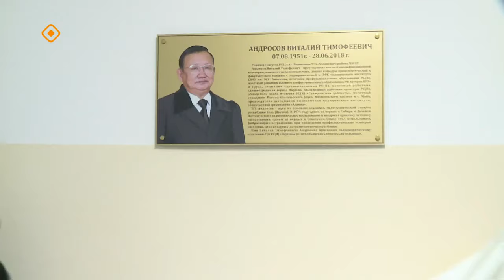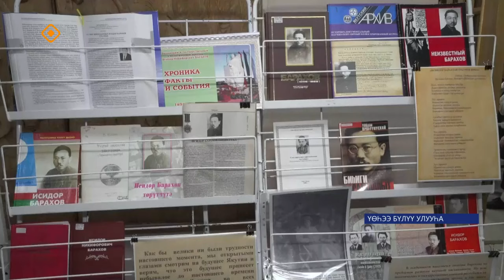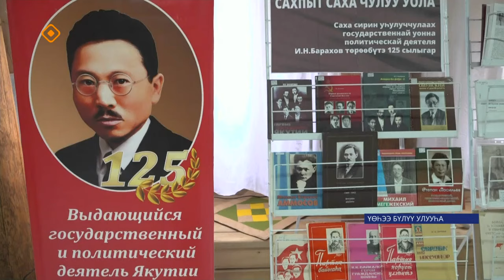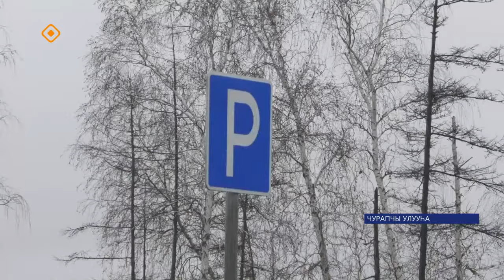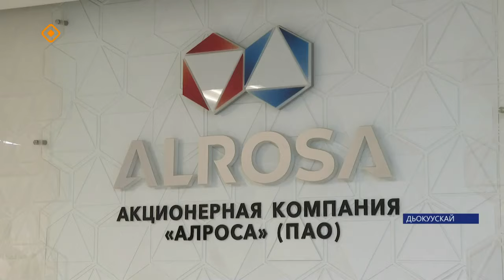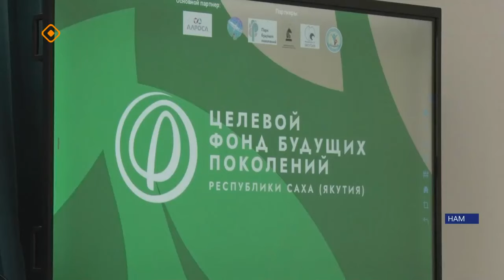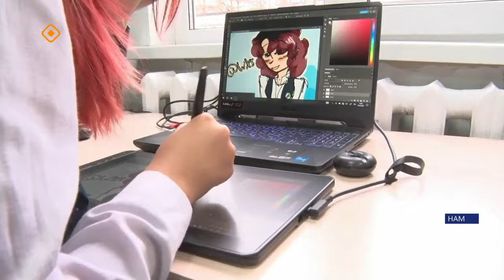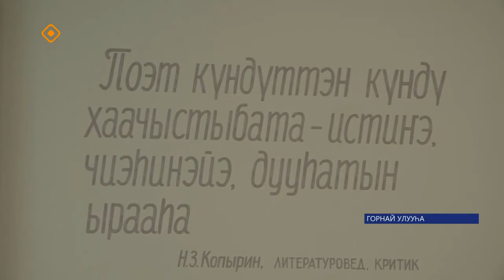«Саха сирэ» информационнай биэрии. Алтынньы 12 күнэ 20:30